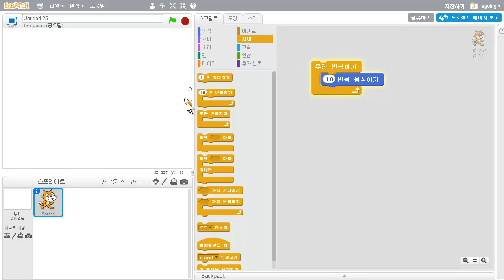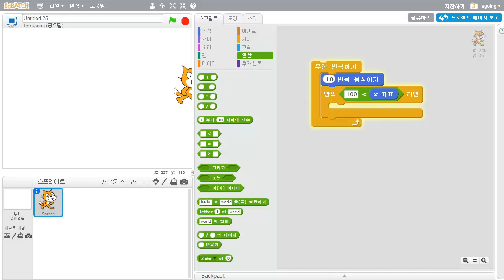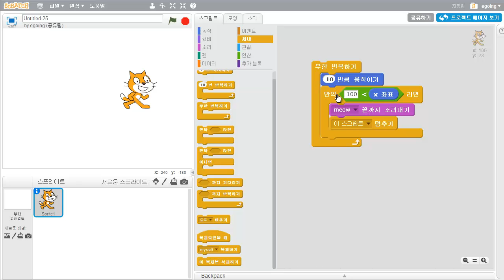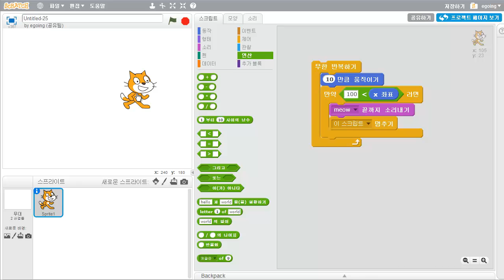스크래치 - 스크립트 -제어 - 만약_라면(조건문 예제)